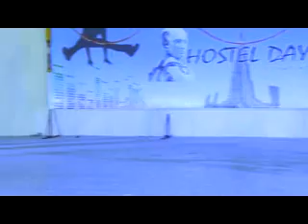Adhiyamaan college of engineering,hosur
hostel day dance